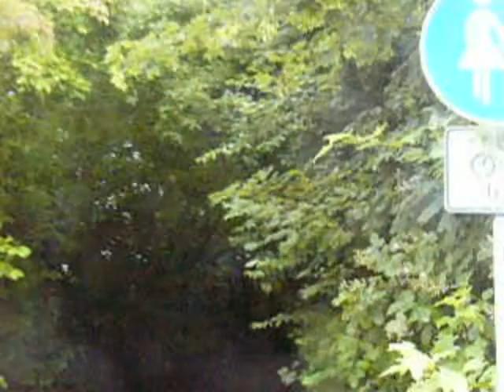Lieblingsgegenstand? Mein Hut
Leider kann ich nicht auf Knopfdruck lustig sein.